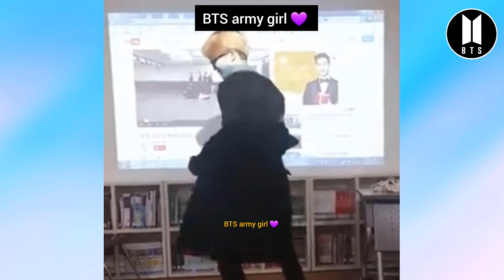[BTS English subtitles] BTS likes babies - cute moments between BTS and kids.